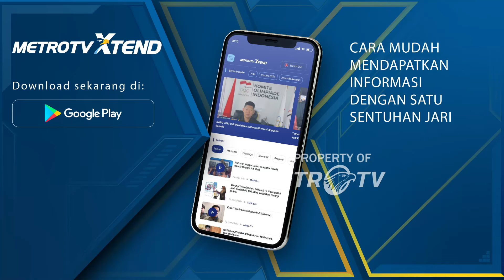[HEADLINE NEWS, 30/10] Presiden Prabowo Pastikan Subsidi Tepat Sasaran dan Dinikmati Masyarakat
MetroTV, Presiden Prabowo Subianto memastikan seluruh bantuan dan subsidi dari pemerintah akan diberikan tepat sasaran di bawah kepemimpinannya. Prabowo meminta jajarannya untuk tidak ragu mengkaji kembali alur pemberian bantuan agar diterima langsung oleh masyarakat yang membutuhkan.